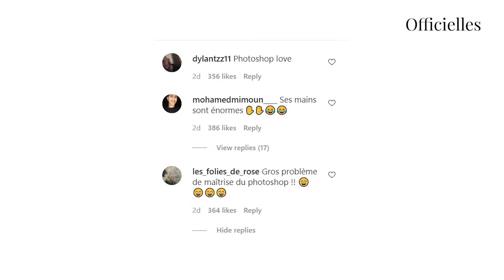Océane El Himer : 'vous avez vu ses mains ?', une photo d'elle mal retouchée interpelle